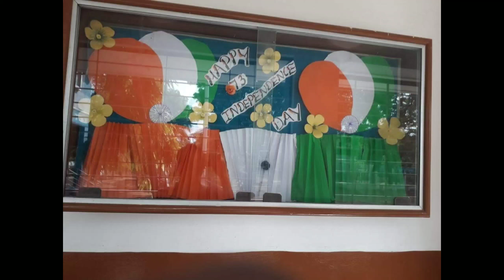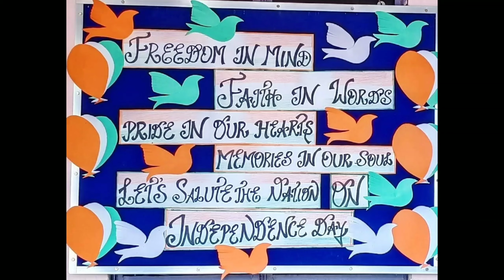Best Bulletin board ideas and projects for Independence Day, Republic day and Gandhi Jayanthi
More videos on bulletin board ideas and projects

74th Independence Day speech in English Independence Day message from myside to the people of India